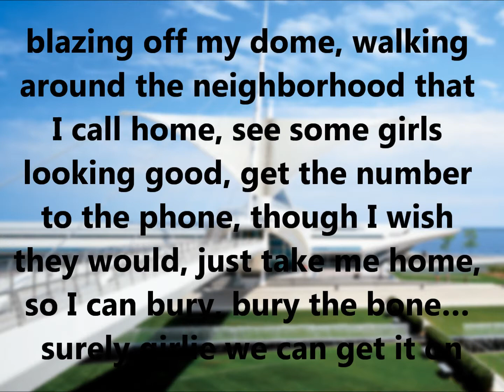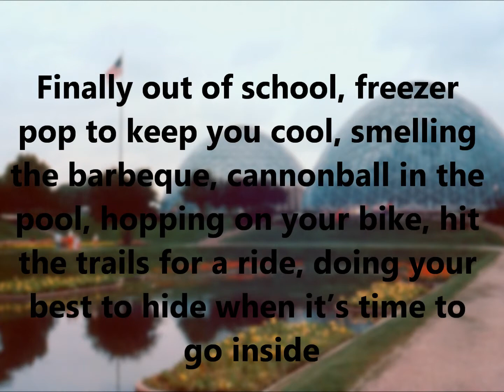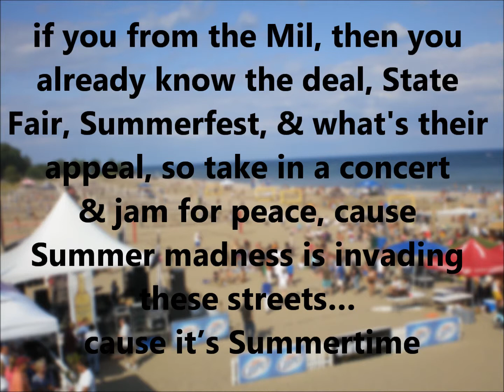Jay Lee - Summertime [Lyric Video]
Jay Lee - Summertime
production: Hula, K. Fingers, & DJ Jazzy Jeff / verse lyrics: Jay Lee
from Jay Lee's upcoming project "Findin' Myself"

BRU'D MUZIK DOES NOT CLAIM COPYRIGHT ON MOST IMAGES!!!